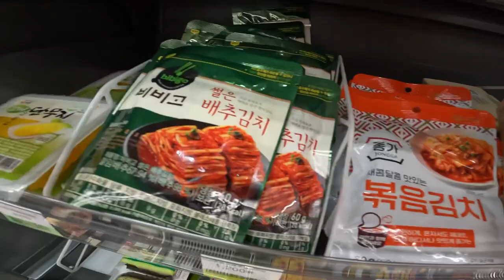SKATE Iconics Spots In Seoul | Korea With Skate Prodigy Mark Dudek 🇰🇷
This Is the most iconic skate spot in Seoul , South Korea . This plaza is named Cult and it's the perfect place to go skate and make friend on your first day in the city . In this video we go around this plaza to explore the tons of skate spot . I met up with a young 11 year old prodigy named Mark Dudek . His ig : @markiedudek
We went to get some great food and was overall great day .

skatepark skateboard 스케이트보드 Kult skatepark seoul skateboarding south korea Seoul skate skating Seoul skatepark The skate nomad skate travel vlog Skateboarding seoul bmx cult Kult plaza skatepark korea skateboarding jason park The most iconic skate spot in seoul Skate travel vlog south korea skateboarding korea skate spots Korea skateboarding seoul vlog